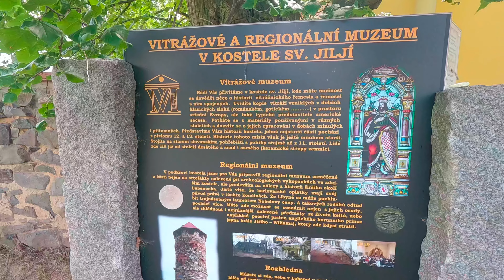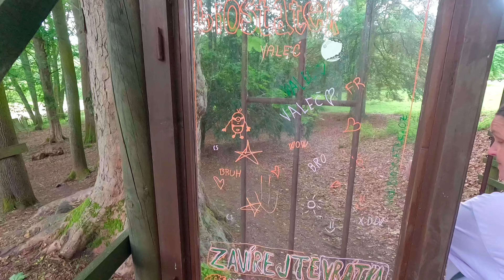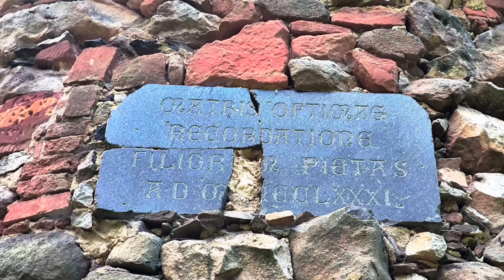Rozhledna Vochlice a Valeč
Výlet na Podbořansko, rozhlednu Vochlice a park zámku Valeč